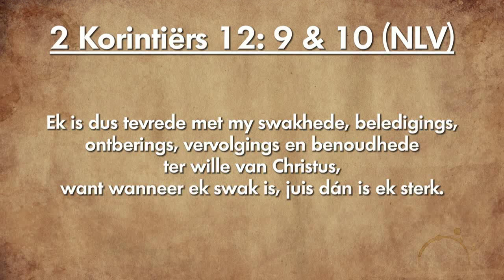Oordenking 14 Januarie 2019